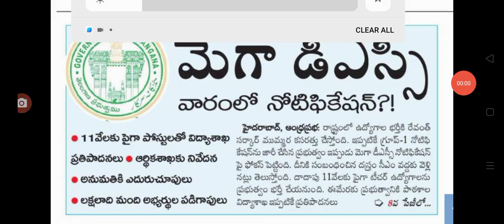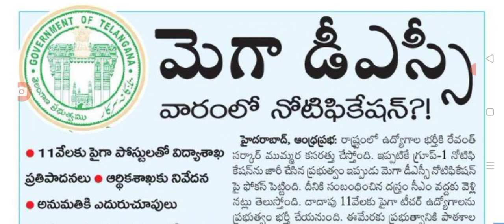తెలంగాణలో మెగా డీఎస్సీ నోటిఫికేషన్ విడుదల telangana mega DSC notification released soon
hello everyone today update is TS government announced Mega DSC notification released.@sarlcreations